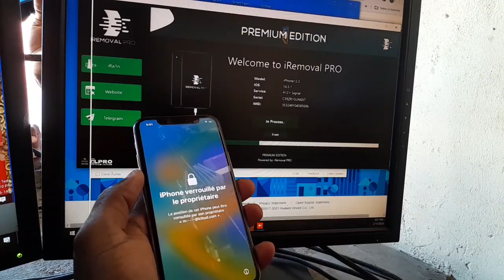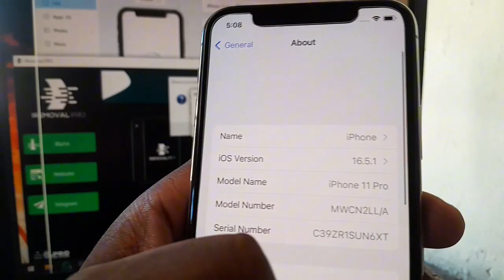How To Bypass Iphone Xs to 14 Pro with Iremoval Pro IOS 15 to 16.5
Quer ser parceiro?
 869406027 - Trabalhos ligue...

Para Desbloqueio de Telemóveis: 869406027

 Todos os vídeos no meu canal no YouTube são apenas para fins educacionais ou para ajudar as pessoas a desbloquear seus telemóveis que esqueceram a sua senha ou Bloqueio de Conta Google.
Não endosso, e nem encorajo o desbloqueio de telefones celulares roubados / bloqueados.
Qualquer pessoa que usar esses vídeos para fins ilegais ou ilícitos será o único responsável por suas atividades.